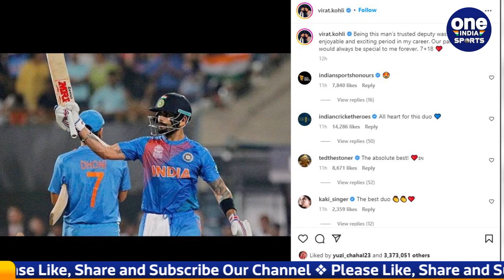Asia Cup 2022: Before Pakistan Match, Virat Remembers Dhoni by Insta Post | Oneindia Sports*Cricket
Asia Cup 2022: भारत के स्टार बल्लेबाज विराट कोहली (Virat Kohli) इन दिनों अपनी फॉर्म की वजह से आलोचनाओं के घेरे में हैं.  कोहली अभी भारतीय टीम (Indian Team in UAE) के साथ एशिया कप (Asia Cup Indian Team) के लिए दुबई में है. भारत को अपना पहला मुकाबला पाकिस्तान (IND vs PAK)  के साथ खेलना है. इस बीच कोहली ने पूर्व कप्तान महेंद्र सिंह धोनी (Virat Post for Dhoni) को याद करते हुए एक भावुक पोस्ट किया है.